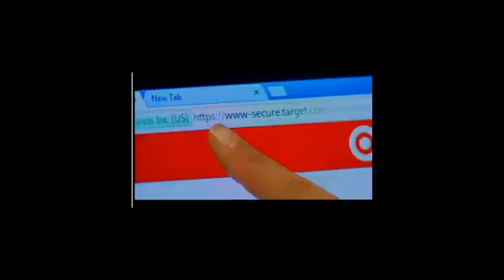McAfee Twelve Scams of the Hoidays is upon us!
Robert Siciliano Identity theft expert discusses McAfee Twelve Scams of the Hoidays is upon us!